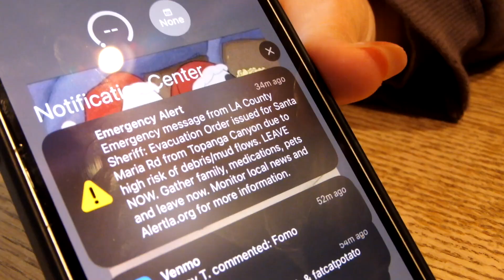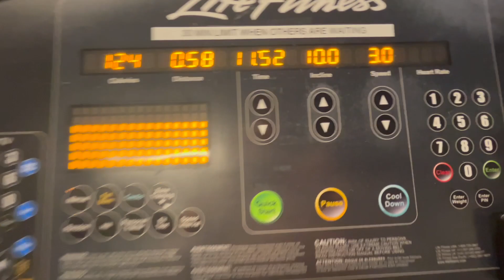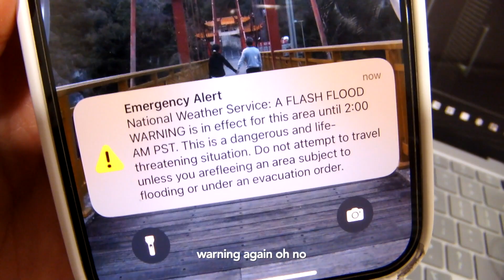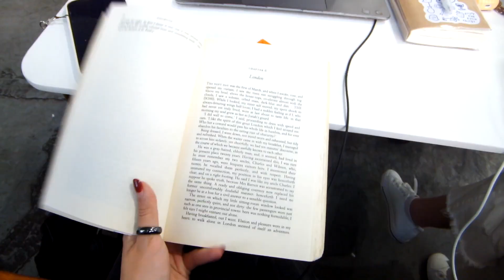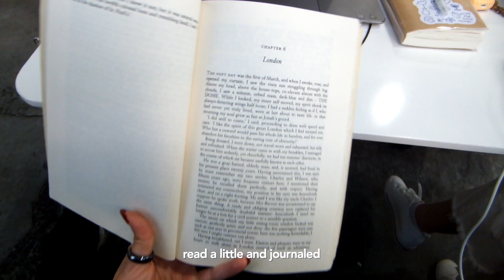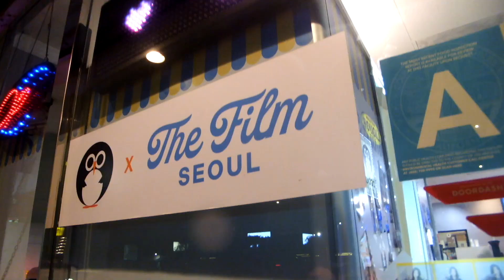LA VLOG 🌧️ ☕️|| cafe hopping, eating out, thrifting, rainy week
week in my life in the one stormy week in LA! not much different than my usual routine, just slightly more wet

cafe hopping in the rain is definitely not as enjoyable :') but i still had lots of fun. i loved eating at new and familiar restaurants this week! it's been a while since i ate out, so it was a nice change of pace. prepping for midterms next week AAAAHHHH wish me luck